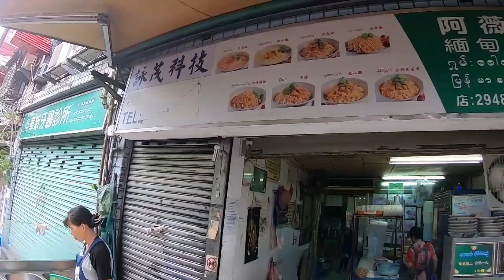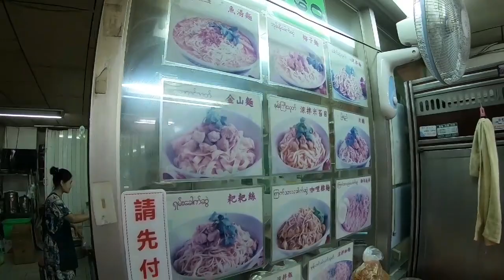MIE KARI...KUAHNYA PAKAI BATANG PISANG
Mie kari ayam dan kari ikan yang paling enak khas nyanmar, kuah karinya di campur gedebog/batang pisang, rasa kuahnya sangat enak dengan perpaduan rasa gurih, asem dari perasan jeruk lemon, sehingga memberikan perpaduan yg sangat istimewa, mie ini sangat enak dan layak di jadikan inspirasi utk dijual di Indonesia.